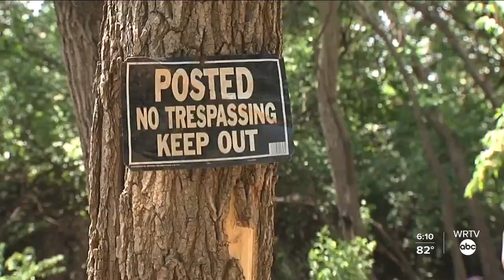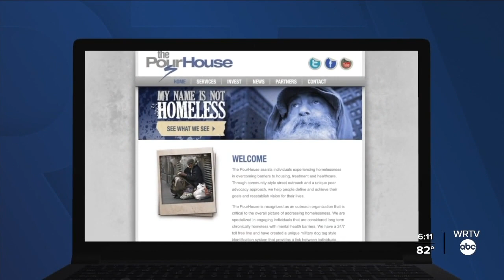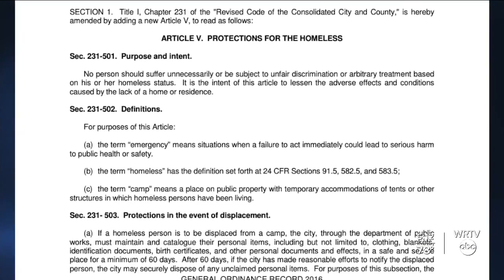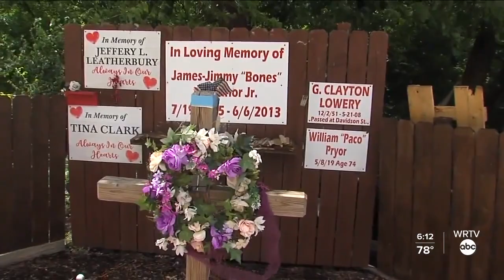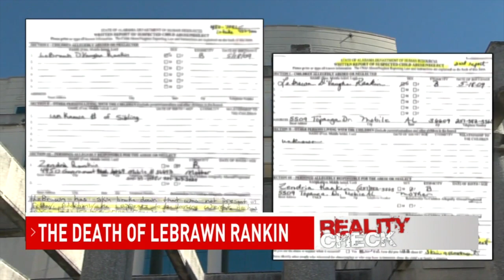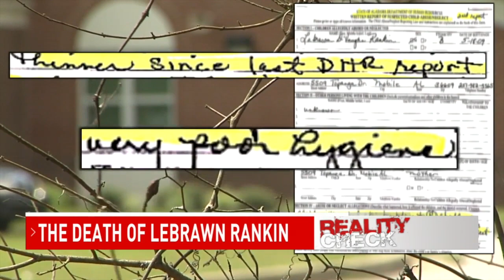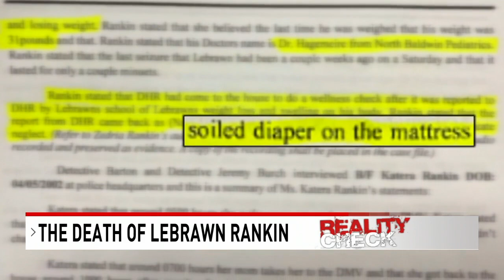Rachael Wilkerson 2022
Rachael Wilkerson 2022 Investigative Reporter / Anchor Reel